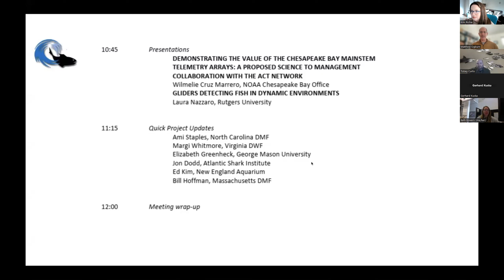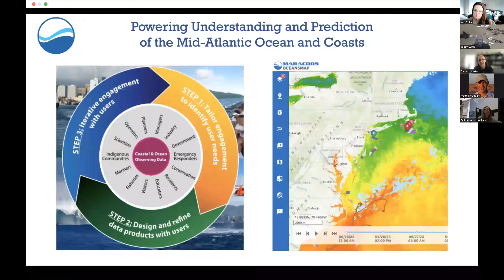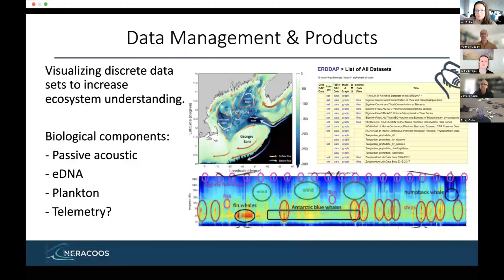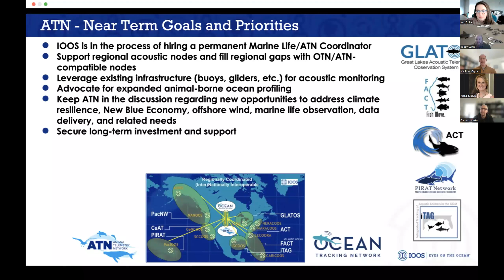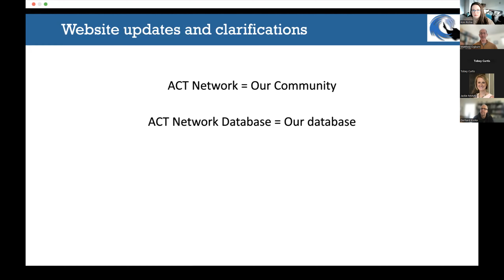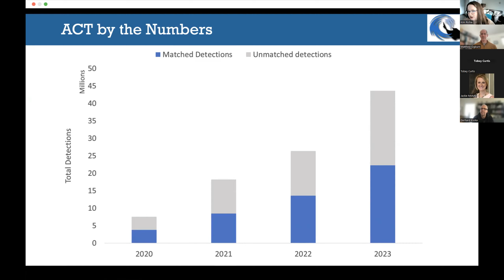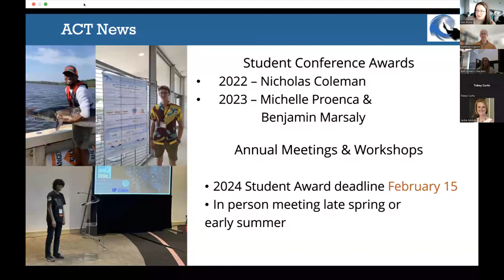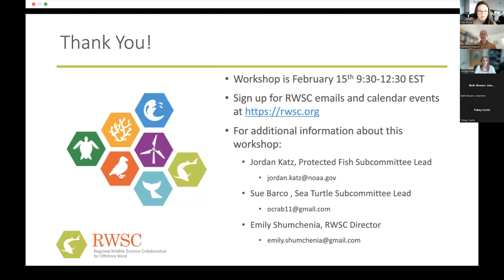ACT Network Meeting 1.23.24 - Introductions and updates